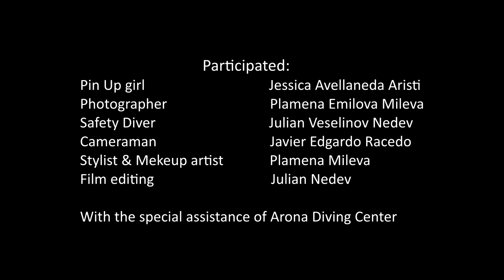American Dreams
The American Dream project is the author's artistic vision for the Pin Up girl, which is associated with the rise in the American art and advertising industry after the Second World War.
Coca-Cola is a 125 year old world-wide iconic brand. In the 1950s, the American brand Coca-Cola launched an advertising campaign known as “Pin-Up” with quite glamorous young women.
The beautiful, smiling and sexy Pin Up girls pose with the revolutionary Coca Cola drink in hand or popcorn.

For decades, these girls were role models.
Pin-up style photo shoots are very popular nowadays.

Pin Up model                             Jessica Avellaneda Aristi
Photographer                             Plamena Emilova Mileva
Safety Diver                                Julian Veselinov Nedev
Cameraman                               Javier Edgardo Racedo
Stylist & Mekeup artist             Plamena Mileva
Film editing                                 Julian Nedev
With the special assistance of Arona Diving Center